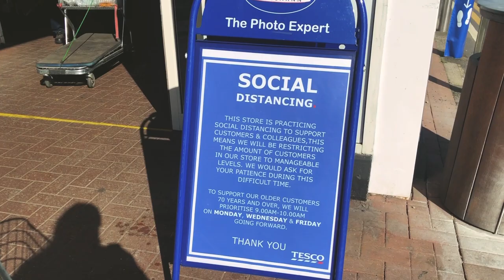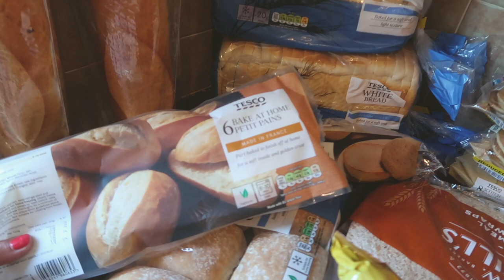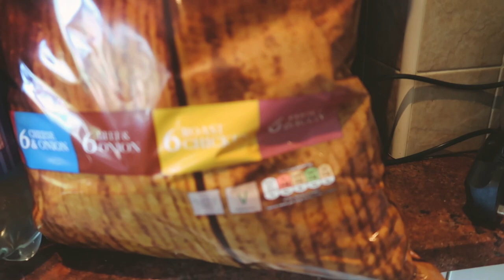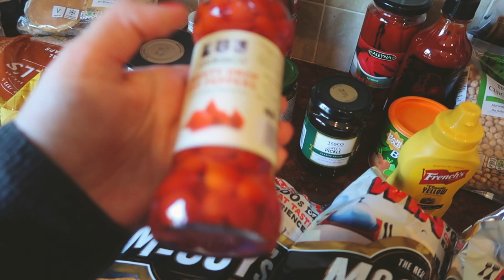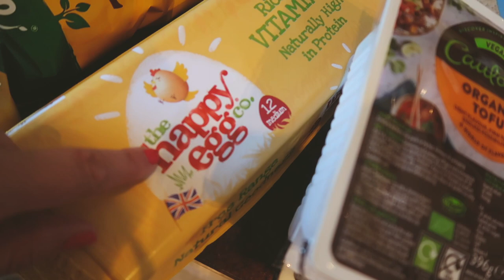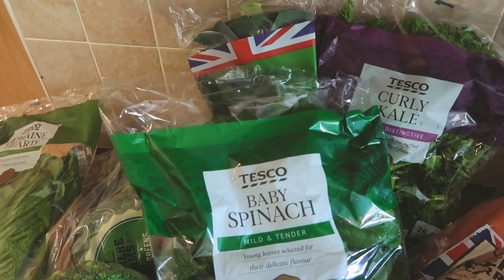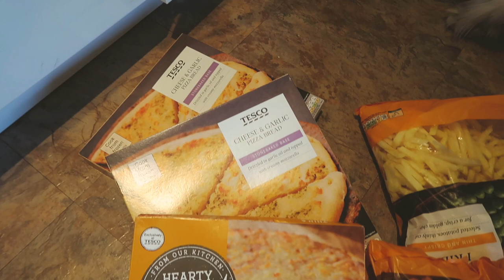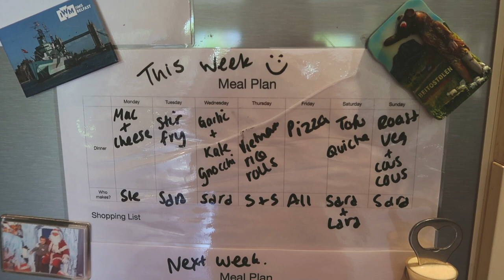Grocery Haul & Meal Plan Lockdown Vlog #2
♡ Support Us ♡

↠ Sign up to receive cash back on all online purchases (so far I've received over £500)